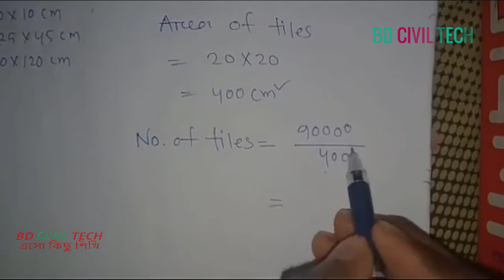টাইলসের হিসাব ফ্লোর বা ওয়ালে কতটি টাইলস লাগবে বের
Cradid By:The Modern Civil Engineering